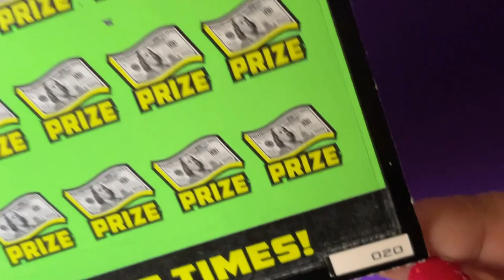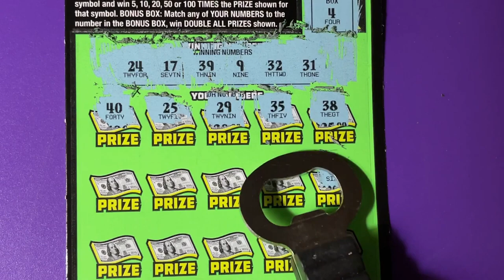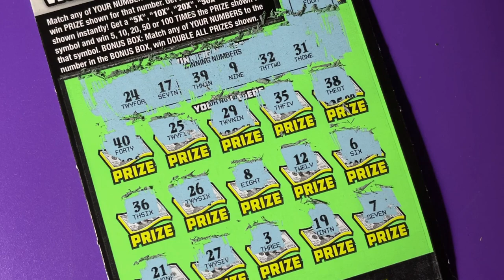FL Lottery 100X The Cash, Ticket 20